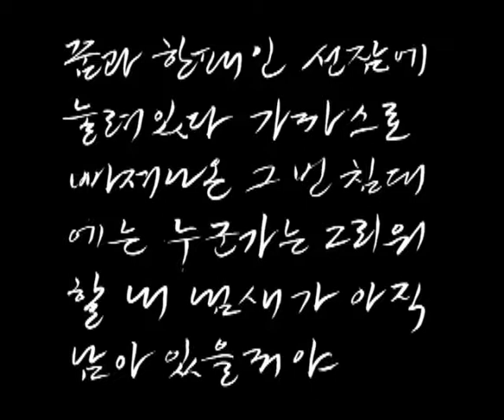[K-POP, M/V] CJ E&M, Jung Won young - Winter